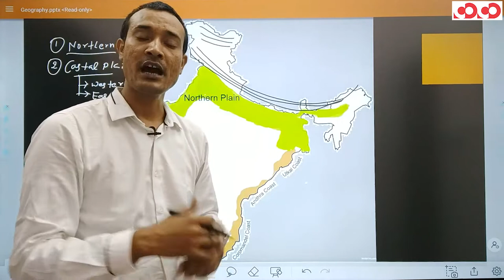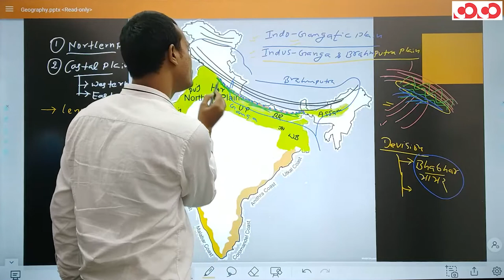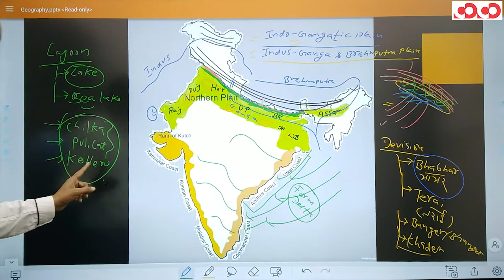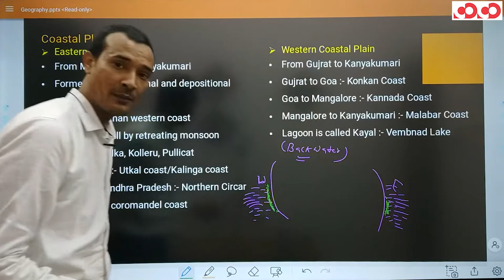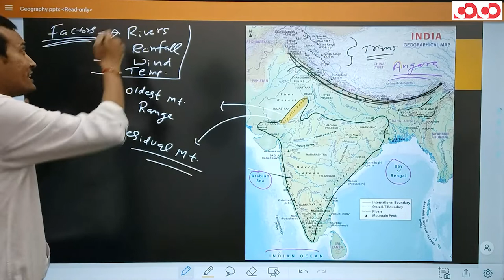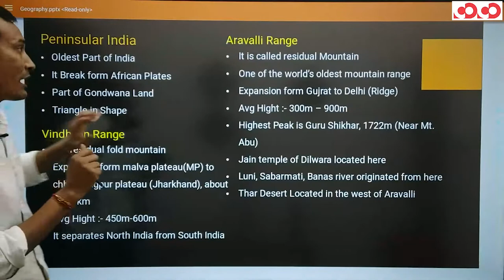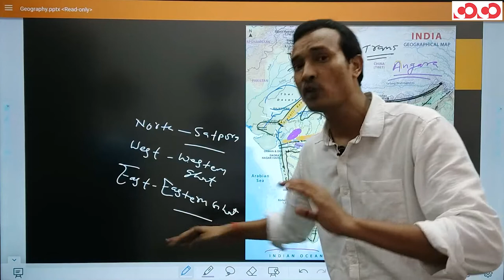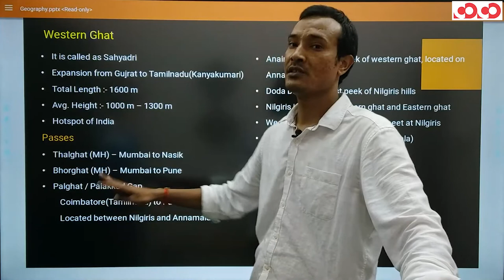SSC CGL/CHSL - General Studies || Peninsular India and Plain of India